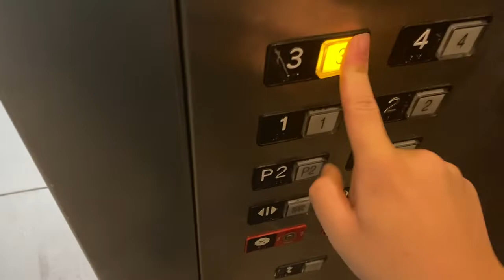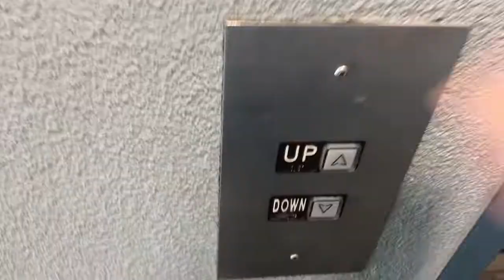Building 5 elevator out of order